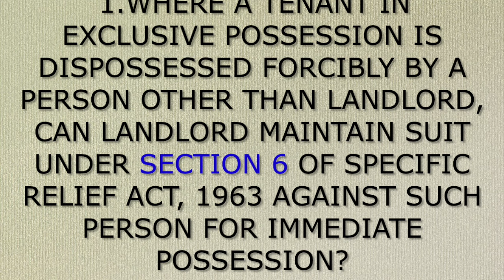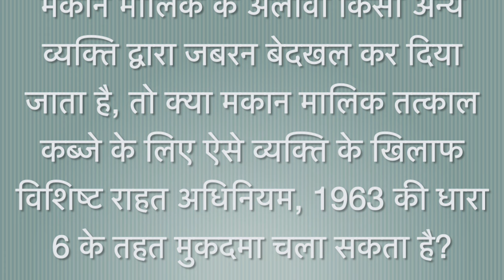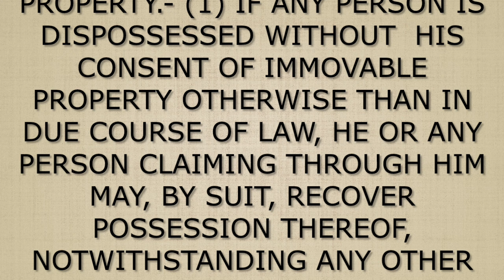Can landlord file a suit for possession when tenant is dispossessed by third party?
Equivalent citations: 2010 AIR SCW 1822, 2010 (3) SCC 385
TRIAL COURT: Decreed the suit by land owner u/s 6of SR act and held that land owner was in possession through tenant.
High Court upheld the decision of trial court.
Justice R.M. LODHA wrote the judgment and laid the law.
Eight points:
1. A landlord by letting out the property to a tenant does not lose possession as he continues to retain the legal possession although actual possession, user and control of that property is with the tenant.
2. By retaining legal possession or in any case constructive possession, the landlord also retains all his legal remedies.
3. Legally speaking , the dispossession of tenant by a third party is dispossession of the landlord.
4. The word "dispossessed" in Section 6(1) is not confined to the actual possession alone.
5. The expression "any person claiming through him" would bring within its fold the landlord.
6.  It is clear that besides the person who has been dispossessed, any person claiming through him can also file a suit seeking recovery of possession.
7. Obviously, a landlord is competent to maintain suit under Section 6 and recover possession from a trespasser who has forcibly dispossessed his tenant.
8.  There is nothing in Section 6 of the Act to bar a landlord from suing a trespasser in possession even when, at the date of dispossession, the property is in actual occupation of a tenant entitled to possession.
Whether tenant is  a necessary party?
1.  Section 6 of the Act provides that suit to recover possession under the said provision could be filed by the person who is dispossessed or any person claiming through him.
2. The tenant having lost the possession though without his consent to a third party, may not be interested in recovery of possession. He may not be available. He may not like to involve himself in litigation.
3. In such circumstances, it cannot be said that tenant must necessarily be impleaded as party to such suit. The non-impleadment of tenant is not fatal to the maintainability of
such suit.
The appeal filed by the dispossessor was dismissed. The decree in favor of landlord was upheld.